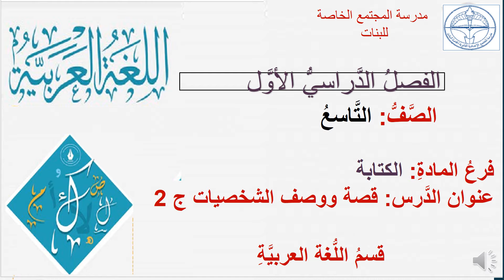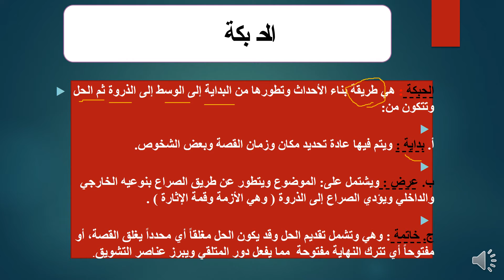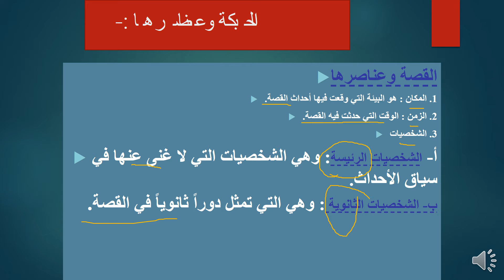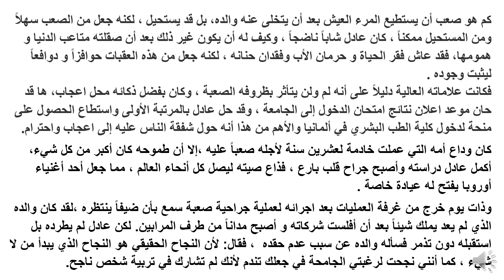صف تاسع - لغة عربية - كتابة 2